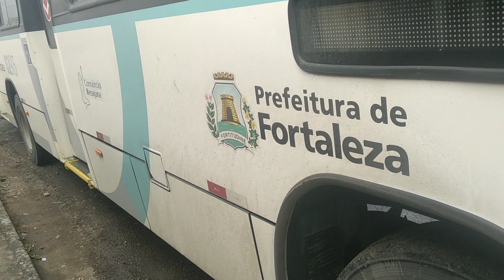Do RJ ao RN de Torino 4° dia final